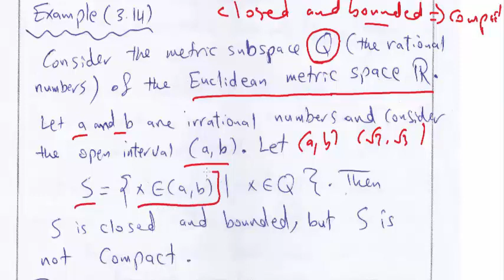Bounded sets in metric spaces